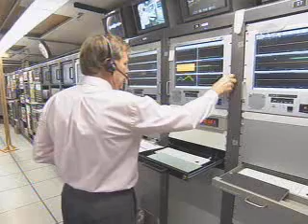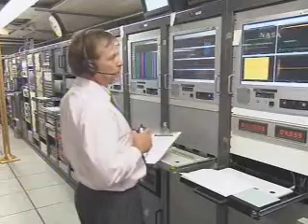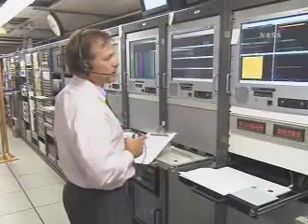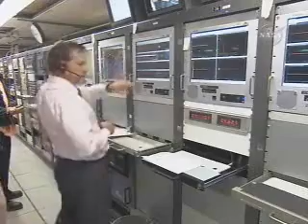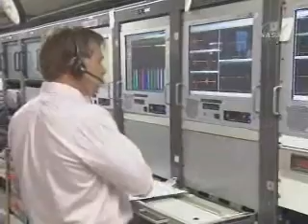Phoenix Launch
Phoenix Heads for Mars, Spacecraft Healthy

The Phoenix spacecraft has separated from the Delta II rocket and ground controllers at NASA's Deep Space Network have acquired its signal and begun assessing its health. The solar panels that will power the mission's cruise phase will be deployed and Phoenix will be pointed to best receive solar power and communicate with Earth.

The spacecraft has oriented itself to the sun as it was programmed to do. It will use solar panels to generate electricity during the nine-month coast to Mars. A separate set of solar arrays is attached to the lander itself.

4th August, 2007